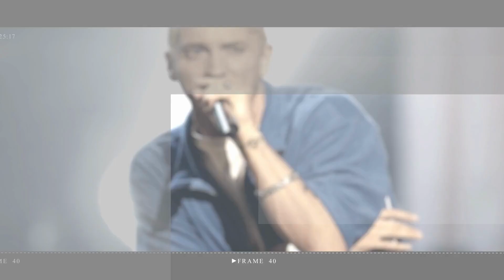Drew Barrymore flustered by 'Emily in Paris' star's flirty remarks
Drew Barrymore was left with her jaw on the floor after Emily In Paris star Lucien Laviscount hit her with cheeky remarks during his appearance on her talk show